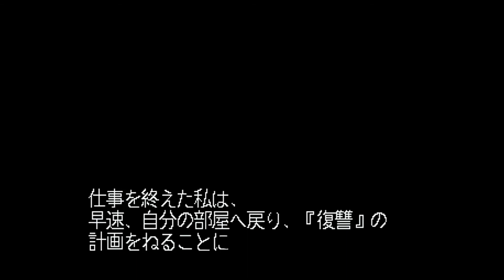【金田一少年の事件簿 星見島悲しみの復讐鬼】SS #3 美雪のヤキモチより…はじめちゃんの笑顔が怖ぇ…！敵として金田一登場の巻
このゲームは、犯人側になり、金田一の捜査をかいくぐるという、推理ものとはまた違う視点で進めていくゲームです。

春の金田一祭りが来ているということで、堂本剛世代のふしダラーが、金ダラー二四として犯人を操作し、初見プレイで金田一一に完全勝利を目指します！

豪華客船に様々な人物が終結！アイドル速水玲香にヤキモチをやく美雪…よりも、警戒せねばならん！金田一一を！